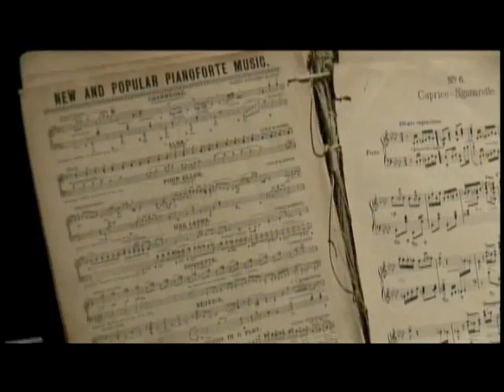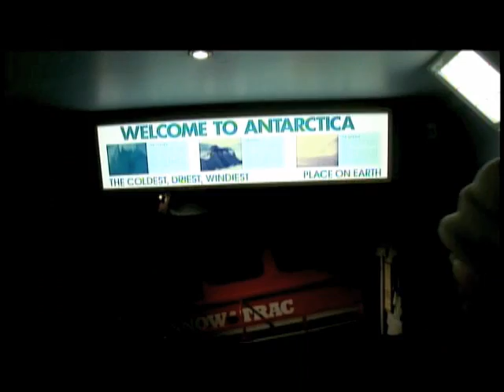Nueva Zelanda (Por Tío Rodri)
Este video lo hizo el Tío Rodri, él es ecuatoriano, músico, dibujante, pintor, productor y director de TV en Ecuador. Nos comparte un viaje que hizo con Jessie a Nueva Zelanda (por el otro lado del mundo), donde hay un acuario maravilloso, ¿te gustan los peces?